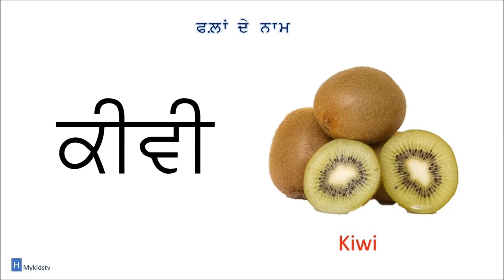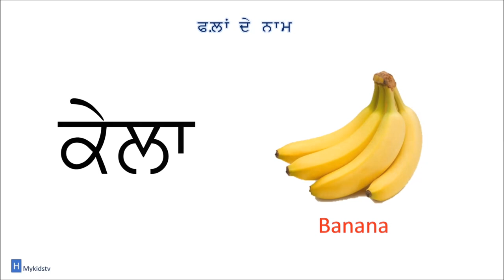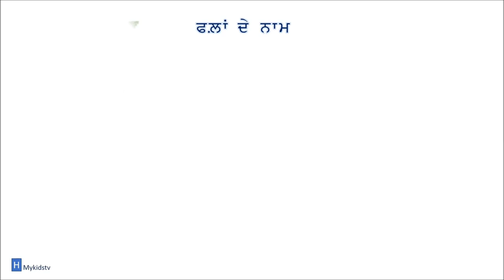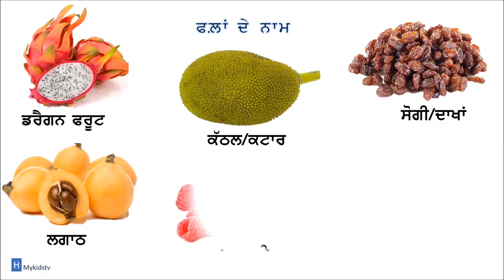40 Fruits Name in Punjabi | English | Mykidstv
Fruits Names in Punjabi & English with Proper Pronunciation